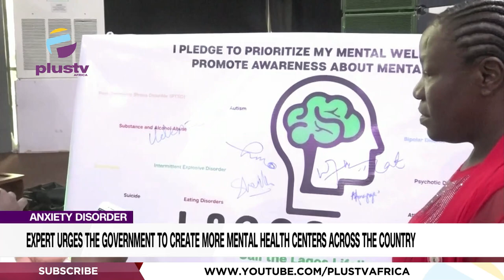Expert Urges The Government To Create More Mental Health Centers Across The Country | NEWS